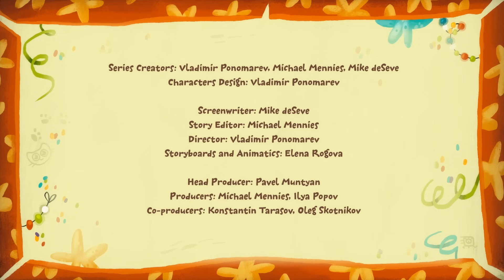Kit and Kate - Collection of stubborn episodes | Kit and Kate Family Kids Cartoon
What can stubbornness lead to? Will Kit and Kate be able to admit their mistakes and correct them?